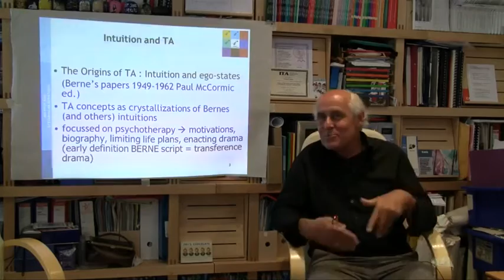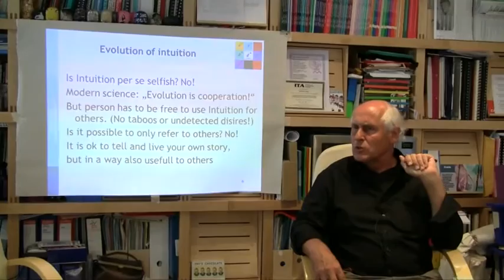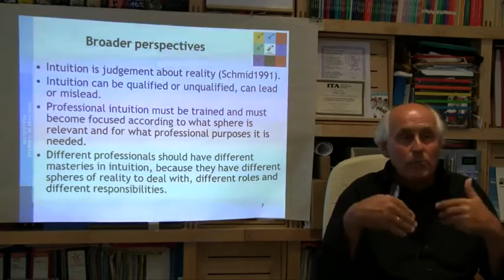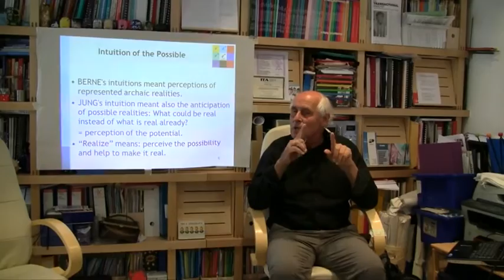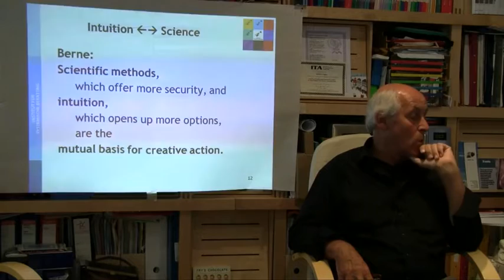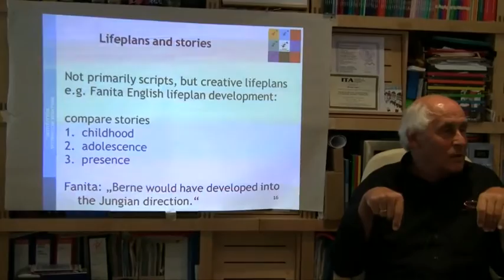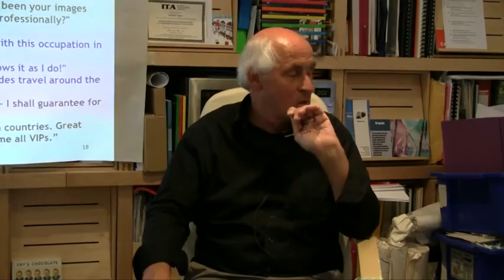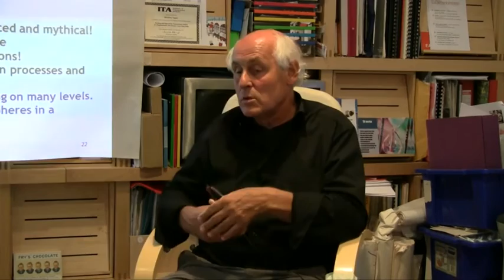Narrative TA (Group 2)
- Intuition
- TA concepts of intuition
- Evolutionary of intuition
- Perspectives of intuition
- Intuition of the possible
- Typology of C. G. Jung
- Limitation to Intuition (Chart 10; 11)
- Intuition and Science

- background images
- Dialogmodel of Communication
- Lifeplans and Background (Chart 15; 16)
- Meaningful background images (Chart 17-19)
- Backgroundimages for professions and organization
- Excercise: Matching individual and organization

- dreams, guided imagery, metaphors, storytelling
- surreal in character, multi-layered meaning
- professional use
- creation of searches and solutions
- narrative approaches to other fields
- building up a creative communication-culture
- creative dialogs around dreaming
- narrative experiments